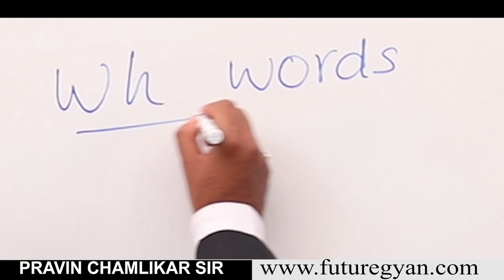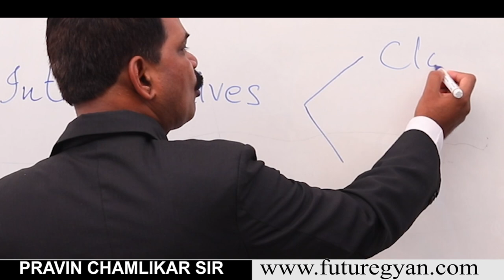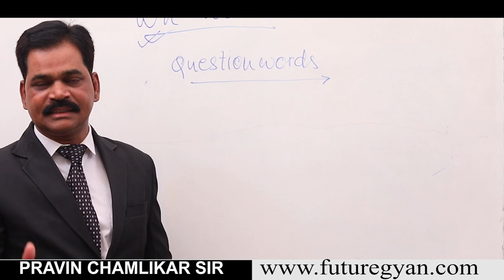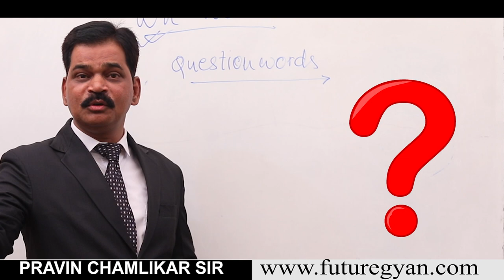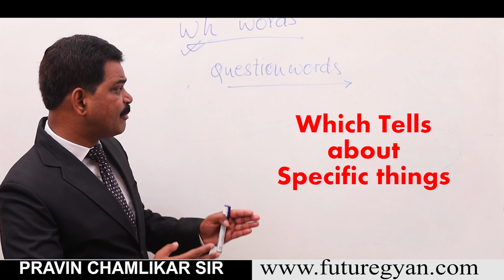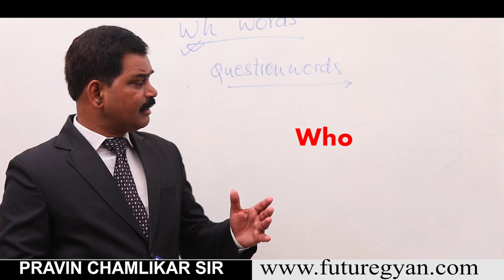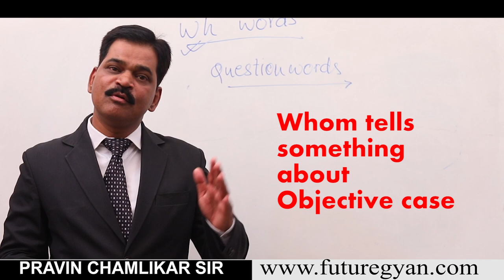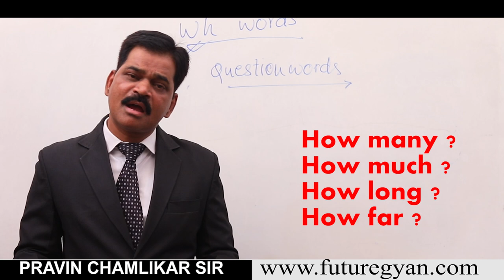how to ask question | what are WH words | Interrogative questions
Did you know there’s a right way to ask questions in English? Yes, there’s definitely the right grammar and word order. But there’s also something that will help you ask questions in a clear, easy to understand way.